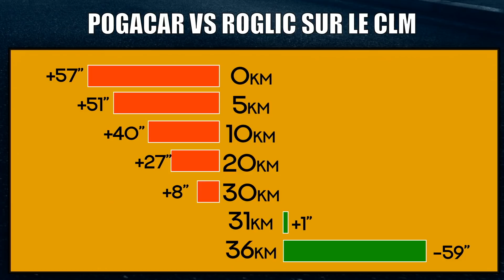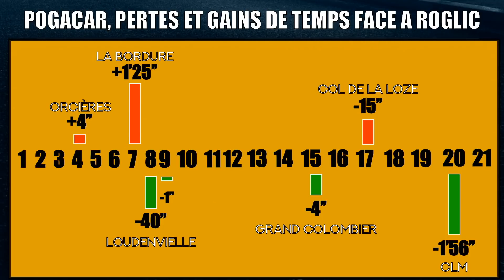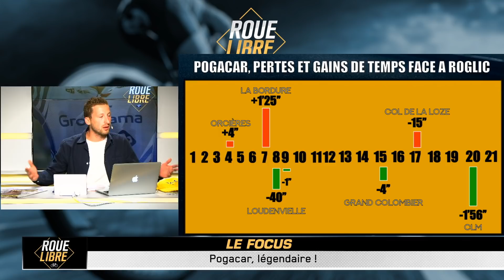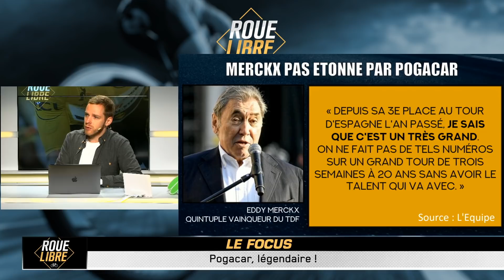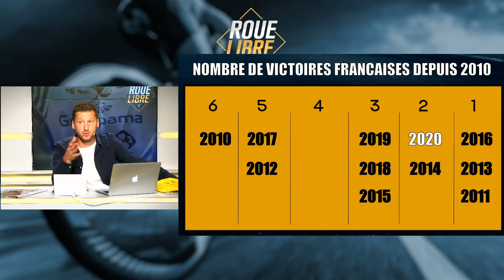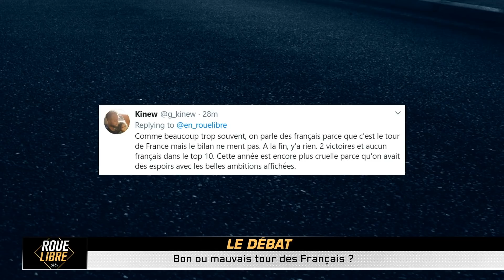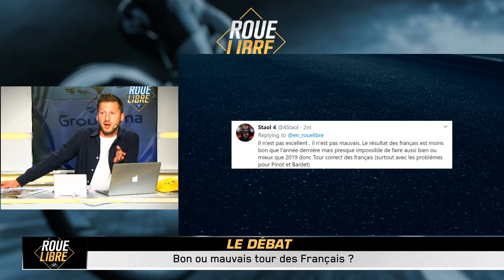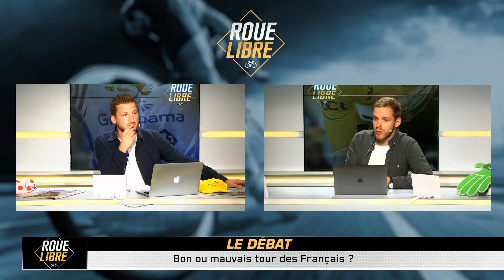LE GRAND DEBRIEF DU TOUR DE FRANCE ! Roue Libre Cyclisme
Au programme aujourd'hui :
Focus : Pogacar démonte le chrono !
Débat : Francais, un tour réussi ?
Bonifs : notre top/flop de ce Tour !